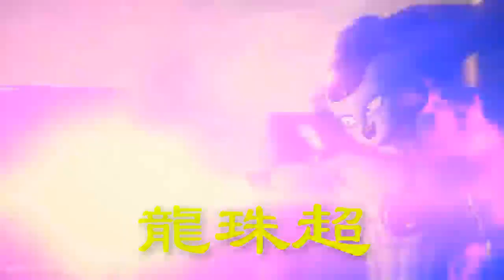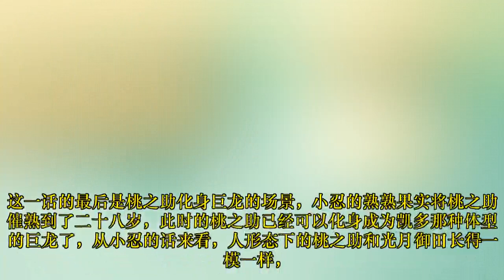海贼王：山治血统因子正在觉醒，索隆是刀神霜月龙马的后代，桃之助成长20年，直接化身巨龙和路飞并肩作战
索隆这边则是和烬苦战，从花豹五郎和河松的对话来看，索隆的战斗方式很像霜月牛丸大名，而且索隆的样子和刀神龙马一模一样，场内其他干部也在苦战，人兽型杰克对战月狮犬岚公爵，月狮猫蝮蛇则是单挑佩罗斯佩罗，在路飞这边，桃之助借助小忍的熟熟果实直接长大了二十岁，此时的他已经可以变成和凯多一样的巨龙了，路飞与桃之助在一番对话之后，准备上鬼之岛和凯多正面决战。